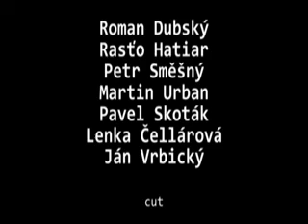Now or never skydive and basejump compilation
Skydive and BASE jump compilation